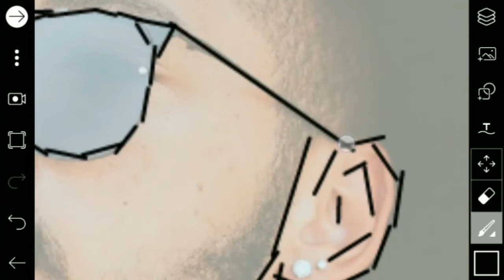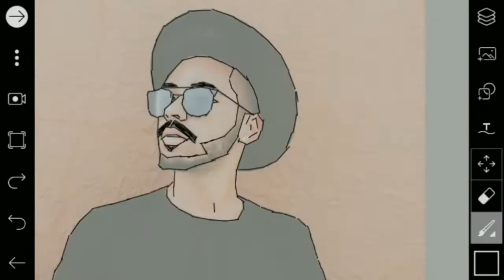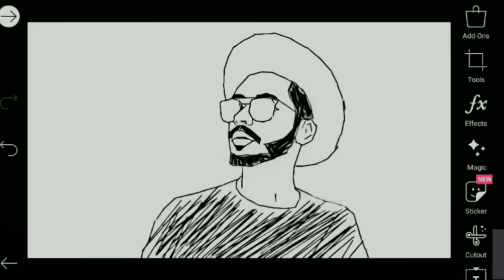Pic Drawing in Picsart [Speed Art] || Vector Art